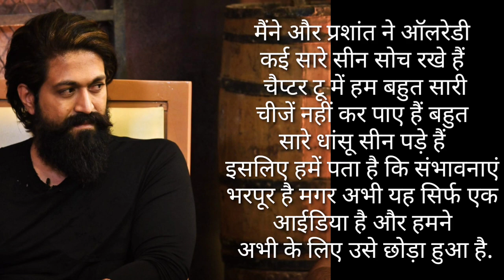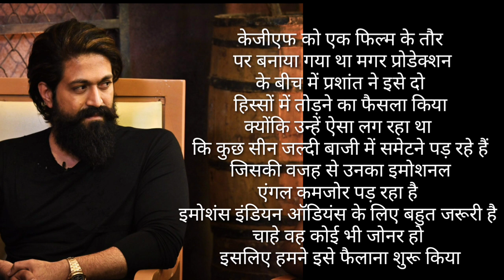KGF 3 को लेकर यश ने किया खुलसा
Kgf Chapter 24th Day Box Office Collection,

Channel Disclaimer – movie adda is the FILM REVIIEW channel dedicated to Review Films, Web Series, Songs, and Trailers. movie adda channel sometimes use Film Clips, TV series Clips, Web Series Clips, Animation Series Clips to explain about the Film, Web Series, Trailers and Songs, but all under section 107 of the copyright Act 1976, allowance is made for FAIR USE for purpose such as criticism, comment, news reporting, teaching, scholarship and research.